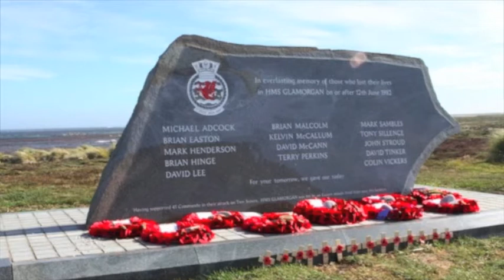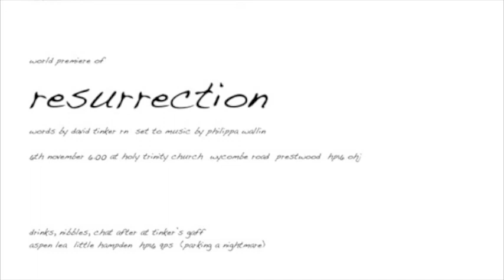david tinker: resurrection (original version)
david tinker's poem set to music by philippa wallin

dave was captain's secretary on board hms glamorgan:  he was killed along with twelve others when the ship was hit by an exocet missile two days before the end of the war, on 12th june 1982.  he was 25.  he had written poetry since he was a teenager, and this was written when he had just turned sixteen.  i found it only after his death, and it was set to music in 2009 and first performed with my local choir in bucks in novermber last year.

" . . . they shall not grow old, as we that are left grow old . . . "